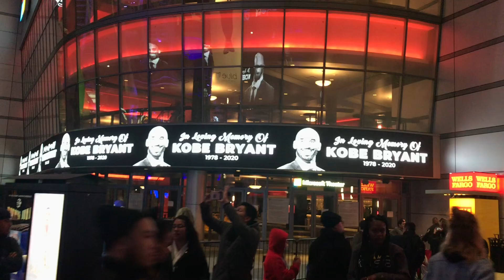Remembering Kobe Fans Chant MVP Outside Staples Center Thousands Gather To Pay Respect To Legend